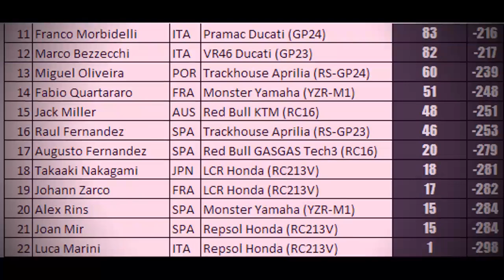Marquez Martin Acosta podium celebration Aragon2024